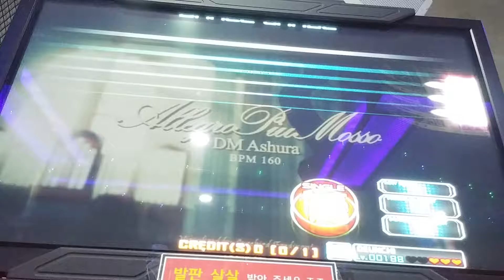[PUMP IT UP PRIME V1.00.0] Allegro piu Mosso S16